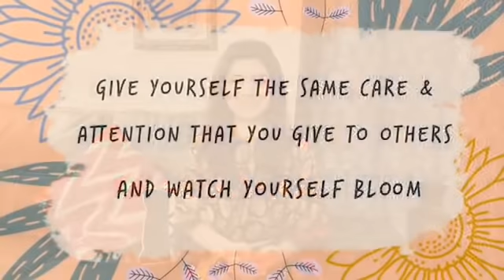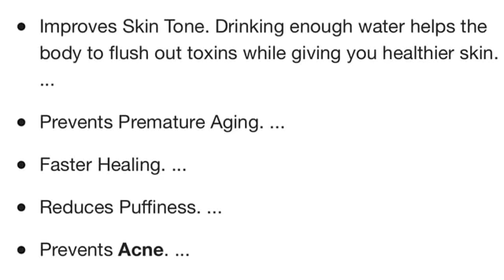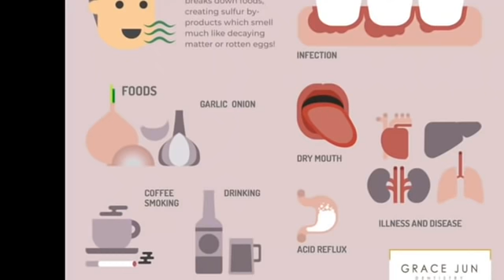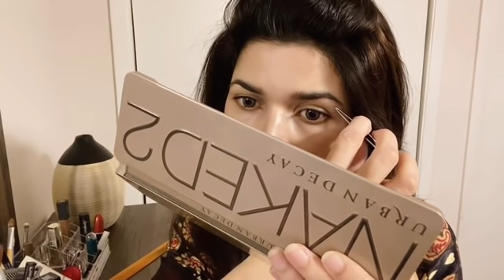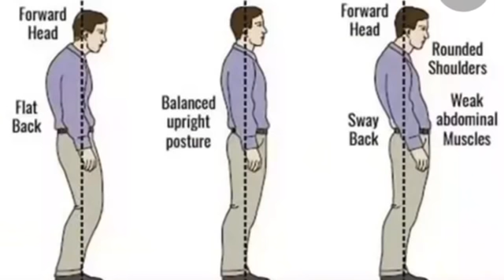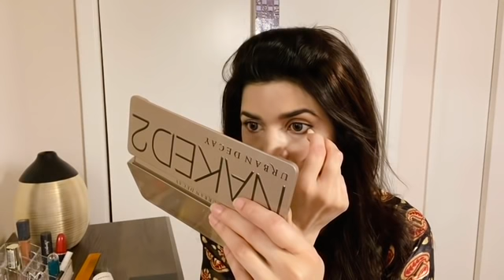10 best self grooming tips for every one / how to look attractive and presentable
10 best self grooming tips for every one / how to look  attractive and presentable

hi pretty ladies, today i am going to share 10 best self grooming tips  for every girl and women. hope this video will be helpful for you . please don't forget to subscribe like and share . thankyou!